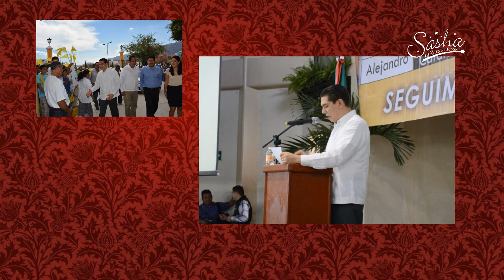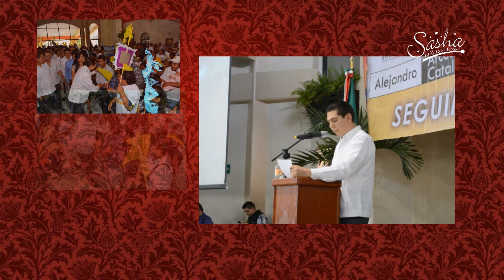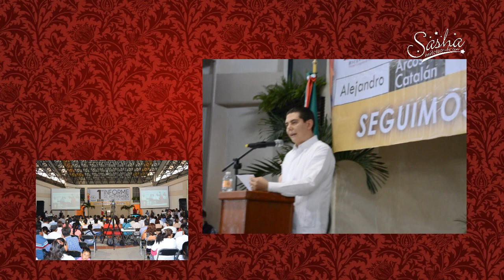Diputado Alejandro Arcos Catalán rinde su 1er informe.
Sasha Publicidad, contamos con equipo nuevo y de alta resolución para ofrecerte el mejor trabajo en Video y Fotografía, aparta tu fecha ahora mismo antes de que te la ganen al Cel. 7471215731 únicamente con tu amigo Emiliano García Arzeta.